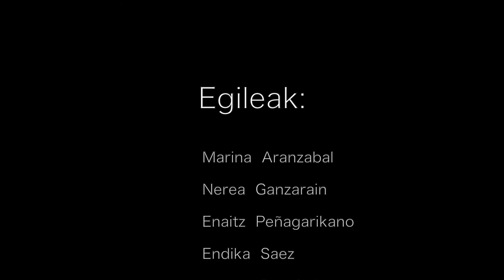Zarautzen erreportai komunitarioak. Lizardi Institutua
Komunikatu_ON proiektuan parte hartu duten neska-mutilak kalera atera dira erreportai komunitarioak egitera eta beraientzat aniztasuna zer den erakustera. La Salle Zarautz, Lizardi Institutua eta Salbatore Mitxelena eskolek hartu dute parte prozesuan.